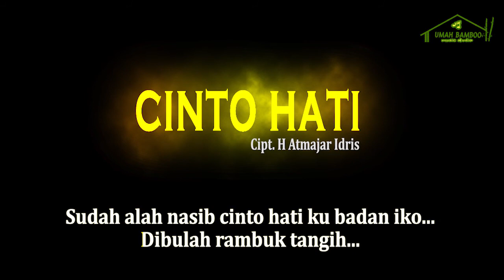Karaoke CINTO HATI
Lagu Kerinci - CINTO HATI (Karaoke)
Cipt. H Atmajar Idris

Mohon maaf kalau ada salah dalam penulisan judul, nama, dan lirik lagu. 🙏🏻